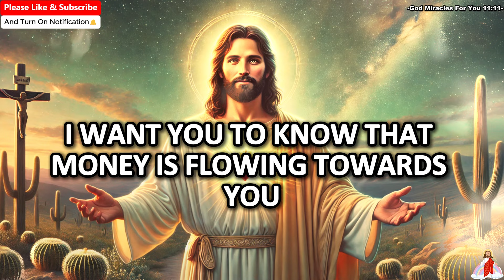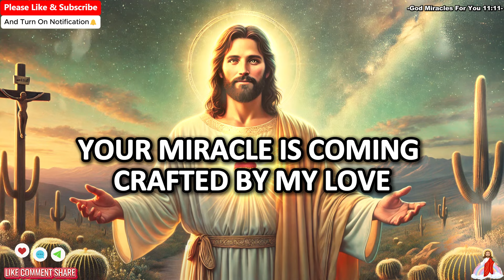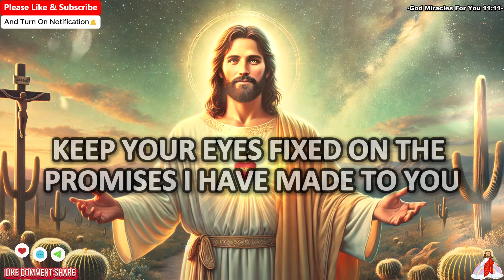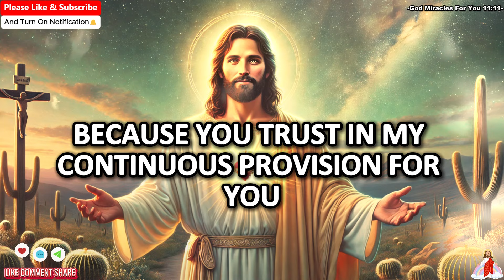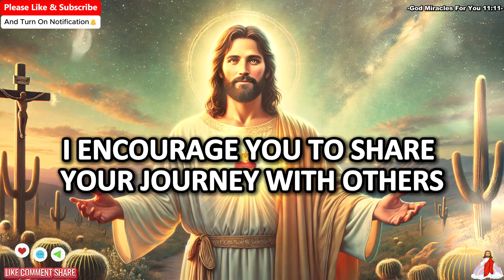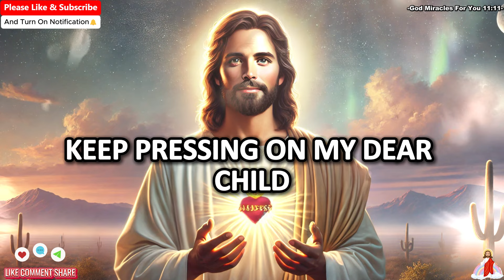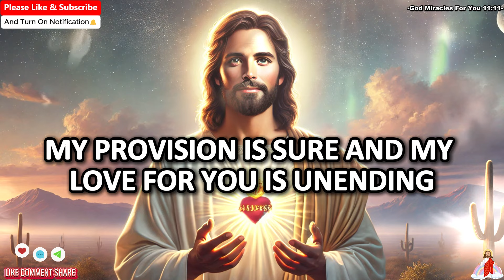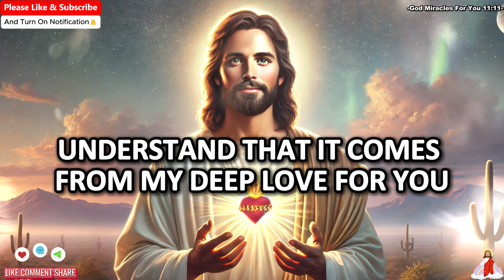11:11💌God Says: Congratulations, Your Door Of Financial Miracles Will Open Soon✝️God Message For You